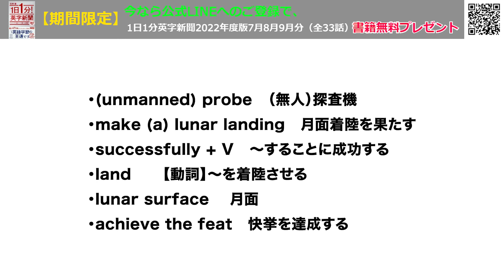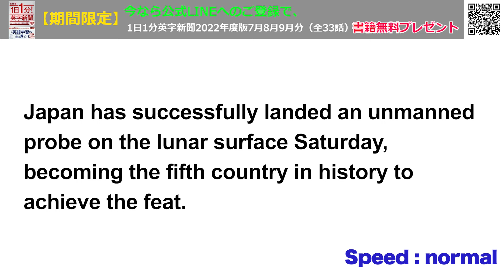【日本の探査機、月面着陸成功】Japan's Probe Makes Lunar Landing…2024年1月22日 毎日１分！英字新聞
月面着陸成功、まずはよかったです。ただし、太陽電池が機能せずバッテリーは着陸後数時間しかもたないという残念な展開も・・・
その後は続報も出ていないので、太陽電池は動かないままで、搭載バッテリーも切れてしまった状態だと推測されます。

月面に投下した探査車からはデータ、映像送信が継続していることを願います。今ひとつパッとしない日本の宇宙開発ですが、独自路線で頑張って欲しいですね。

毎日１分！英字新聞の一部音声はアプリでスマホで聞くことができます！
↑ページ後半の「スマートフォンで音声を聴く場合」のところです！

（裏）名古屋。帰り、新幹線の弁当がいまいちだなー・・・